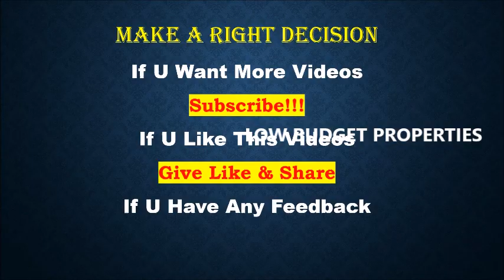Land for Sale in Chennai|DTCP Approved|PANCHETTY|NO BROKERGE PROPERTY|near velammal bodhi campus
Plots starts from 600 sqft
Sqft price just 1300
Guide line value 1000
Dtcp approved
Corner plots available
15 min from Revathi stores redhills
Behind velammal bodhi campus